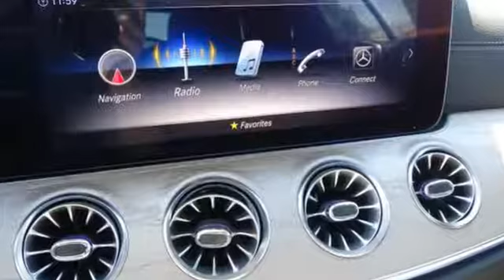New 2019 Mercedes-Benz E-Class San Francisco San Jose, CA #19-2338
Year: 2019
Make: Mercedes-Benz
Model: E-Class
Trim: E 450
Engine: 6 Cyl. 3.0 L
Transmission: Automatic
Color: Selenite Grey Metallic
Stock #: 19-2338
VIN: WDD1K6HB4KF112815

Address:
5885 Owens Drive